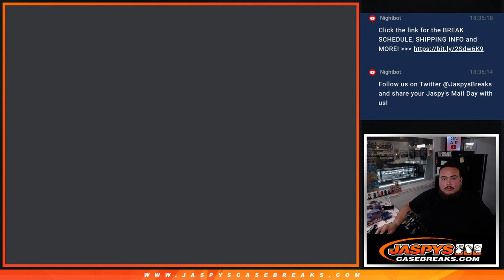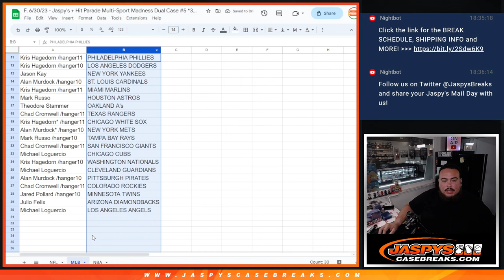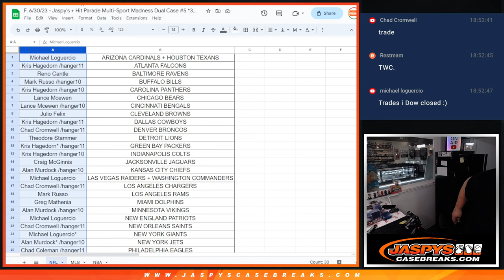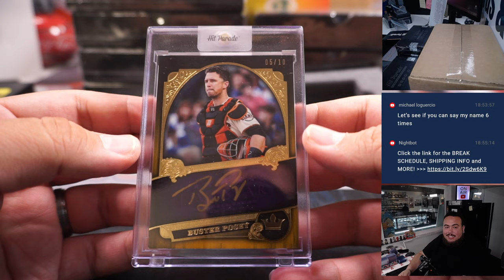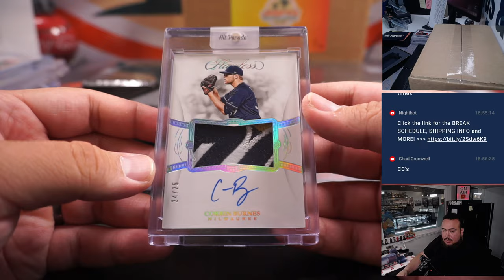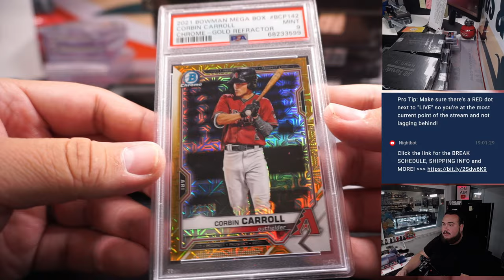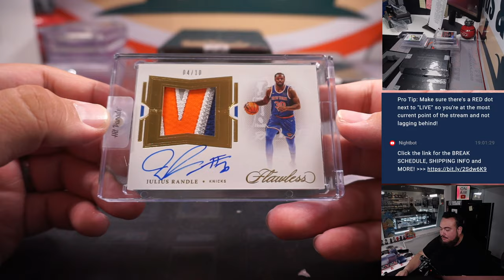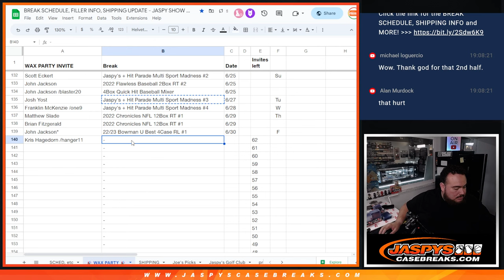F. 6/30/23 - Jaspy's + Hit Parade Multi-Sport Madness Dual Case #5 *3RT*